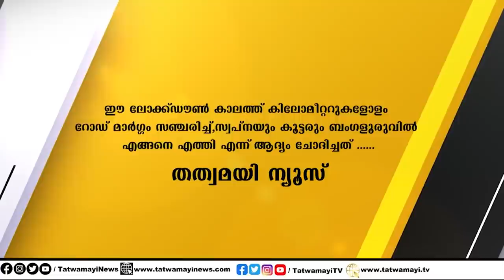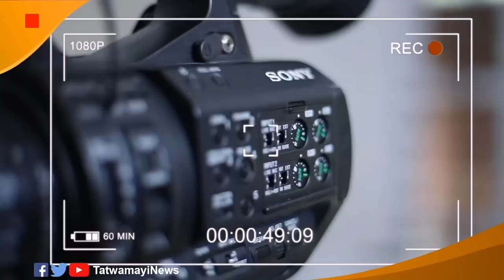എല്ലാം അറിയാം.. ഒന്നുമറിയില്ല.. ഐസക് സാറേ.. ഇതൊന്നും അറിഞ്ഞില്ലെന്ന് മാത്രം പറയരുത്..